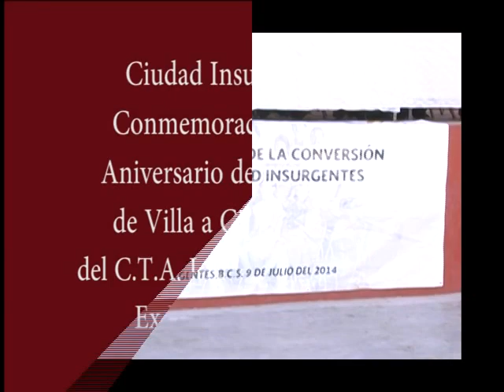Lucio Espinoza Chavira Mensaje en el XXIX Aniversario de Cd. Insurgentes BCS